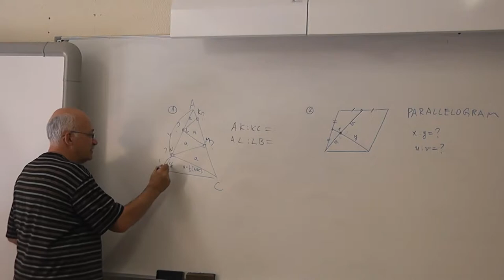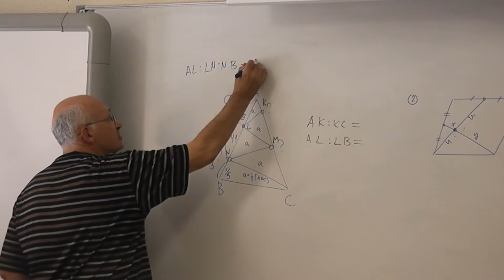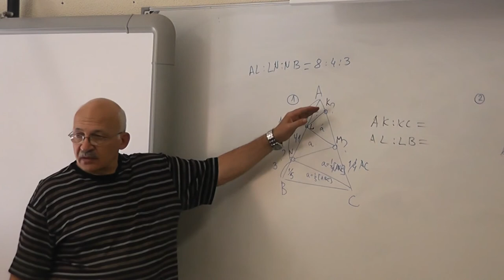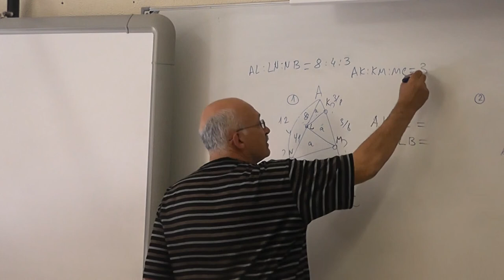41 Решение задачи о змейке